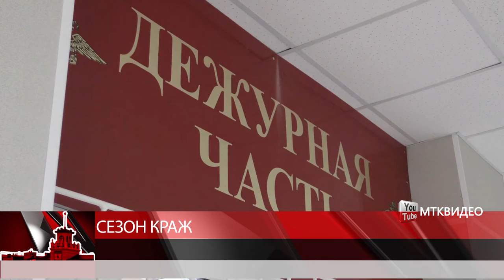Сезон краж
Магадан 2020